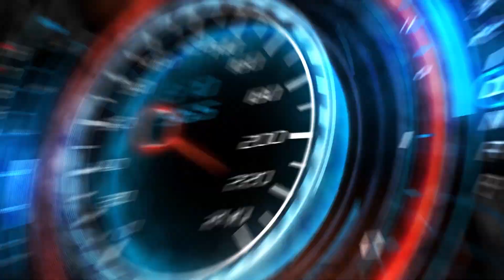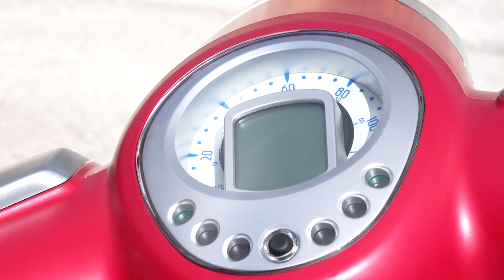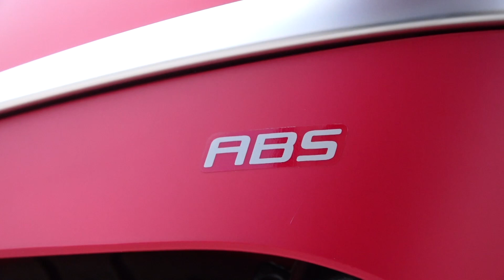ON D ROAD | G MEDIA | Prog 22 Part 1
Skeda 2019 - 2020